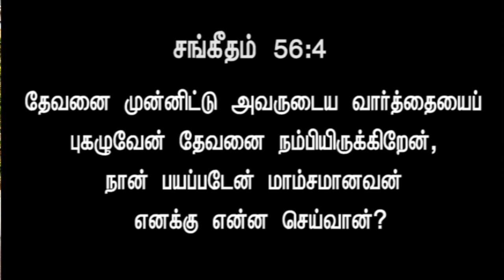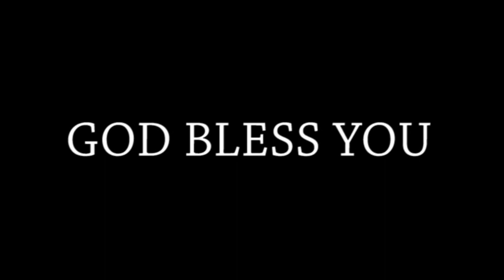Tamil Christian Message I Ragini Kensington I JTK TV I